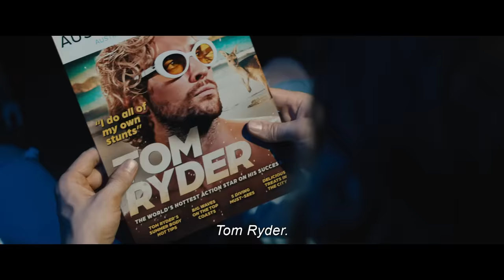The Fall Guy – I biografen 1. maj (dansk trailer 2)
I biografen 1. maj
Følg os på Facebook/uipdk
Instruktør/producer:    David Leitch
Producer:                       Kelly McCormick
Producer:                       Ryan Gosling
Producer:                       Guymon Casady
Executive Producer:    Drew Pearce
Executive Producer:    Geoff Shaevitz
Executive Producer:    Glen A. Larson

Skuespillere:                  Ryan Gosling, Emily Blunt, Winston Duke,  Aaron Taylor-Johnson,  Hannah
                                         Waddingham og Stephanie Hsu

Han er stuntman, og som alle andre i stuntmiljøet, bliver han sprængt i luften, skudt, kylet, smidt gennem vinduer og kastet ud fra de højeste højder, alt sammen for vores underholdnings skyld.

Og nu, frisk efter en ulykke, der næsten kostede ham karrieren, skal han opspore en forsvundet filmstjerne, løse en sammensværgelse og forsøge at vinde sit livs kærlighed tilbage, mens han stadig udfører sit daglige arbejde. Hvad kan gå galt?

”The Fall Guy” er instrueret af virkeligehedens stuntman David Leitch, som stod bag ”Bullet Train”, ”Deadpool 2”, ”Atomic Blonde” og ”Fast & Furious Presents: Hobbs & Shaw” og producerede “John Wick”, ”Nobody” og ”Violent Night”.

”The Fall Guy” er en ny action-komedie-thriller og en kærlighedserklæring til actionfilm og det hårdtarbejdende og undervurderede team af mennesker, der laver dem.

Oscar®-nominerede Ryan Gosling (”Barbie”, La La Land”, ”Drive”) spiller hovedrollen som den hærdede stuntmand Colt Seavers, der efter at have forladt branchen for at pleje både sit fysiske og mentale helbred, vender tilbage, da stjernen i en megadyr blockbuster – instrueret af hans eks. Jody Moreno, spillet af Golden Globe-vinderen Emily Blunt (”Oppenheimer”, ”A Quiet Place”-filmserien, ”Sicario”) – forsvinder.

Mens filmens hensynsløse producer (Emmy-vinder Hannah Waddingham, ”Ted Lasso”) gør alt for at holde filmens stjerne Tom Ryders forsvinden (Golden Globe-vinderen Aaron Taylor-Johnson, ”Bullet Train”) hemmelig for studiet og medierne, udfører Colt filmens mest vanvittige stunts, mens han samtidig forsøger (med begrænset succes) at charmere Jody tilbage. Men efterhånden som mysteriet omkring den forsvundne stjerne bliver mere og mere speget, må Colt erkende, at han befinder sig midt i et plot mere farligt end noget stunt.

I ”The Fall Guys, som er Inspireret af den populære 80’er tv-serie, ses også Winston Duke (”Black Panther”-filmserien) og Oscar®-nominerede Stephanie Hsu (”Everything Everywhere All at Once”).

Drew Pearce (“Hobbs & Shaw”) har skrevet manuskriptet og “The Fall Guy” er produceret af Kelly McCormick (“Bullet Train”, “Nobody”, “Atomic Blonde”) og David Leitch på vegne af deres firma 87North, og af Ryan Gosling og af Guymon Casady (”Game of Thrones”, ”Steve Jobs” og executive producer af den kommende streamingserie ”Ripley”) for Entertainment 360. Filmen er executive produceret af Drew Pearce, Entertainment 360's Geoff Shaevitz og skaberen af den originale ”Fall Guy” tv-serie, Glen A. Larson.